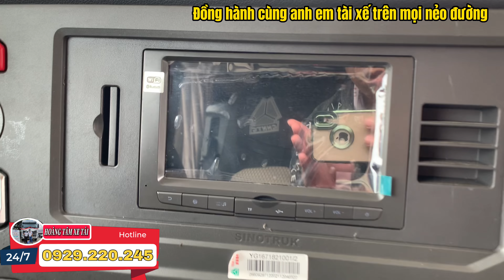Lộ diện Siêu Khủng HOWO MAX 4 chân 17.9T 2022 cấu hình Luxury 400Hp máy 10.5cc. Quá khủng khiếp !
* Thông số kỹ thuật Xe tải Howo Max 4 chân
Model xe
Năm sản xuất – 2022
Công thức bánh xe – 8×4
Nhà sản xuẩt – Tập đoàn xe tải nặng quốc gia Trung Quốc SINOTRUK
Model động cơ – Tiêu chuẩn: EURO V-EGR
– Nhà sản xuất động cơ: CNHTC

– Công suất động cơ: 400HP
Cabin – Cabin: MAX-P (Có điều hoà, Radio, usb, chắn nắng,nâng cabin thuỷ lực- quay tay)
Hộp số – Model hộp số: HW25712XSTL. 12 tiến 2 lùi.
Bộ li hợp – Côn dẫn động thủy lực có trợ lực hơi, lá côn: Ǿ 430 mm.
Hệ thống phanh – Phanh hơi hai mạch kép, có lốc kê. Có phanh động cơ bằng khí
xả động cơ

Thùng dầu nhiên liệu – Thùng dầu làm bằng hợp kim có khóa nắp thùng.
– Dung tích thùng dầu: 400 lít, có lắp khung bảo vệ thùng dầu

Hệ thống lái – Model : ZF 8098 (Đức), có trợ lực lái bằng thủy lực
Hệ thống điện – 24 V, 2 bình điện
Qui cách lốp – 12R22.5, – lốp bố thép, không săm 12 quả + 01 quả dự phòng. Lốp
18 bố thép.

Cầu – Cầu Trước:HF7 hai cầu trước mỗi cầu chịu tải 7 tấn
– Cầu sau cầu láp man MYC13Q. Tỷ số truyền: 3.7

Chế độ sau bán hàng – Bảo hành 20,000 Km hoặc 1 năm.